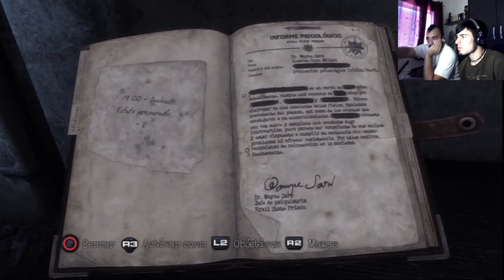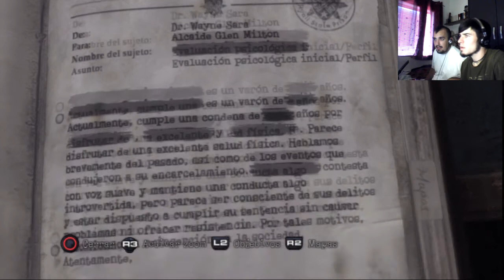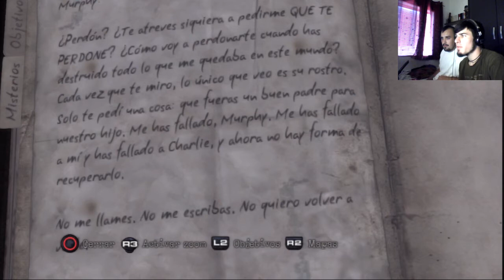Silent Hill Downpour 2.0 // La Prision de Overlook // Walkthrough HD Parte 19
Canales nuevos

Vito: